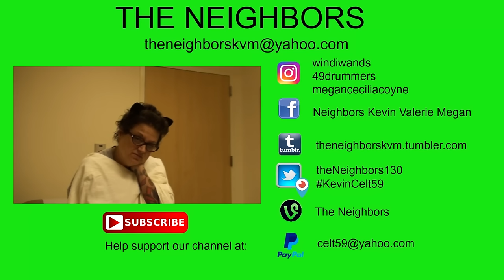QUARANTINE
Valerie gets put into Quarantine by Kevin! Still not feeling well Valerie sleeps a lot through out the day while Kevin paints the ceiling in the west wing!

                    Kevin: 49drummers
                    Megan: meganceciliacoyne

UrbanSurvivalTactics